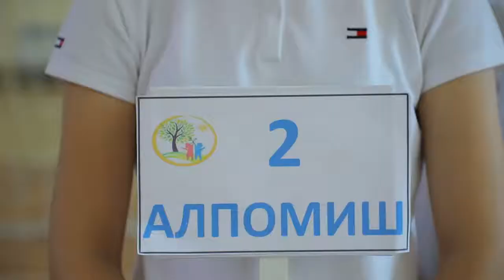Мудиралар спортда ҳам фаоллашди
Учтепа туманидаги “Журжоний” спорт мактабида мактабгача таълим муассасаларининг мудиралари ва методистлари ўртасида жисмоний ва руҳий соғломлаштириш бўйича спорот мусобоқаси ўтказилди. Ушбу мусобақадан кўзланган мақсад аёллар орасида соғлом турмуш тарзини йўлга кўйиш шунингдек, жисмоний тарбия ва спорт фаолиятини самарали ташкил этишга қаратилган.

Мазкур мусобоқада тумандаги барча мактабгача таълим муассасаларидан 50 зиёд методист ва мудиралар иштирок этишди. Муросасиз кечган беллашувлар якунида 1-ўрин “Чаққонойлар” жамоасига, 2-ўрин “Алпомиш” жамоасига,3-ўрин эса “Ниҳол” жамоасига насиб этди.

Беллашув сўнгида барча ғолиб ва совриндорларга эсдалик совғалари тақдим этилди.

Матбуот хизмати